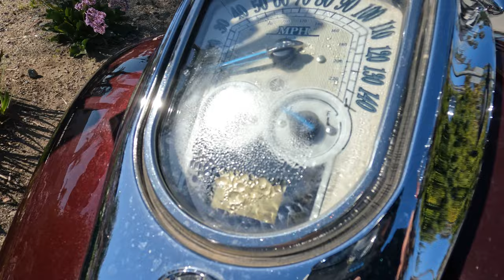YAMAHA STRATOLINER 1900 review - is this the best big star cruiser for the money?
Nik from Pegasus Motorcycle Tours & Consulting brings you a comprehensive review of the Yamaha Road Star Stratoliner 1900, one of the best cruisers on the market today for the money.

Our newest product is an undated hardcover planner for men, in a customizable handsome leather cover. Check it out at:

Thank you for participating in the conversation, and this growing community of helpful and generous riders. As always, stay safe and till next time - Cheers!
Nik

Looking for a fun, unique thing to do while visiting San Diego and Southern California? Check out our private narrated, guided city sidecar tours on a Honda Goldwing GL1800 with a 2 seater Champion Daytona Sidecar - let Nik show you San Diego in the most unique way.

Cheers - Nik